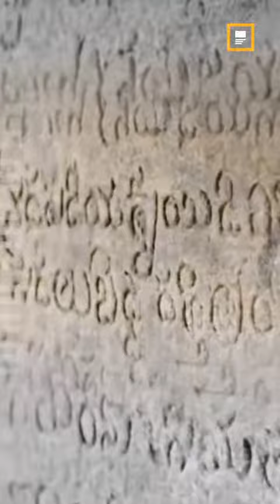तहखाने का खजाना